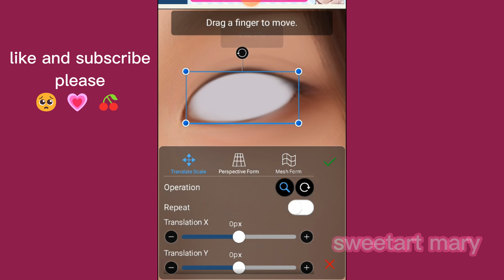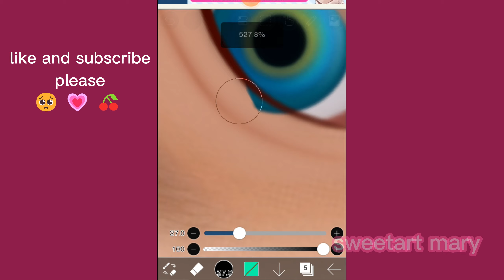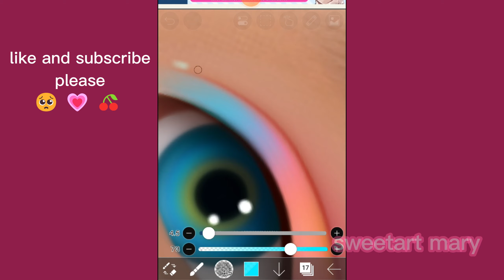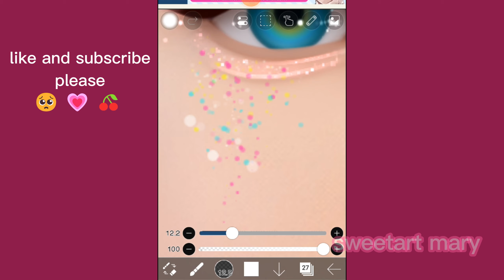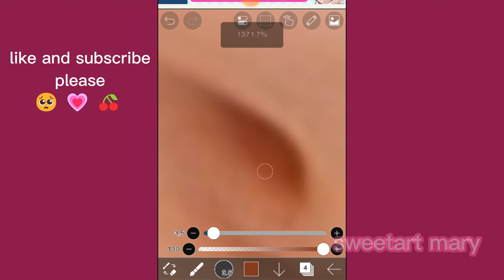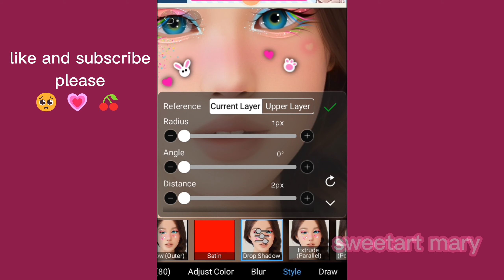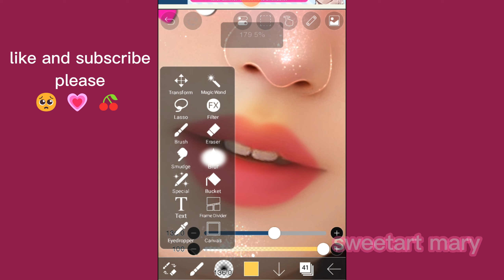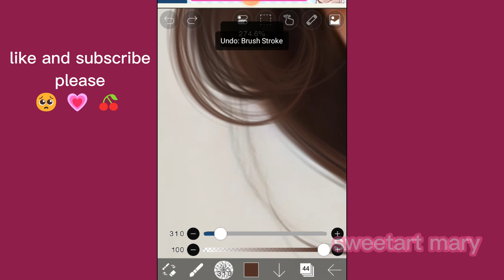IBISPAINT X TUTORIAL / 💖 how i make this edit ( ft. WONYOUNG from IVE)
App : ibispaintx
Model: woonyoung form ive
 How I make edit in IbispaintX
 Edit tutorial Tutorial on IbispaintX
 Tutorial in IbispaintX
kpop fanart